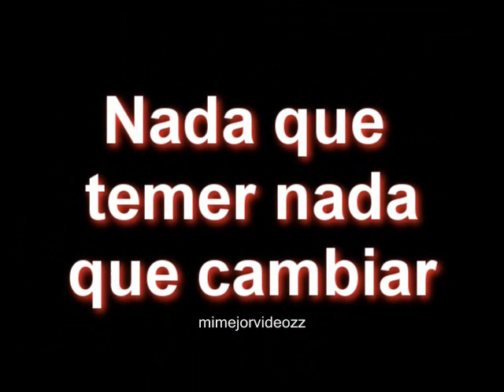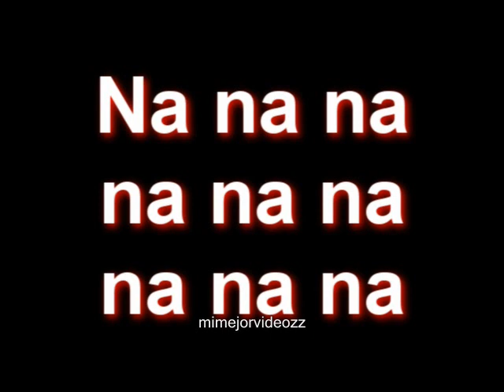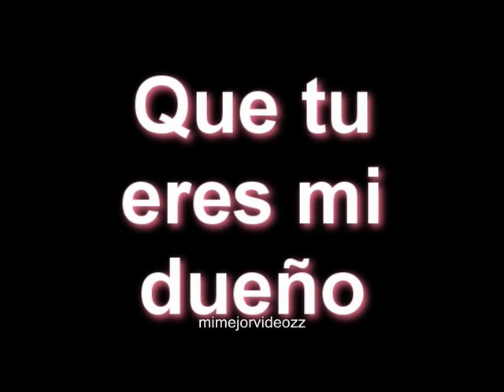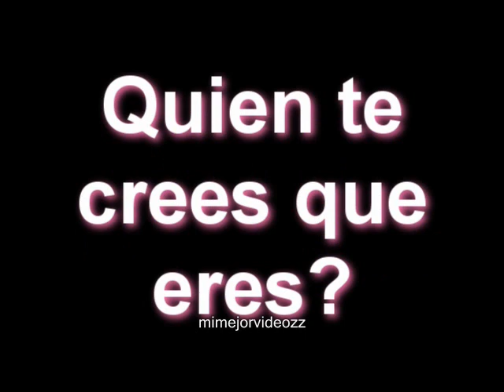Dices - Selena Gomez - Letra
Dices, letra
Perdon por la voz es que si no YouTube me lo marca como copyright